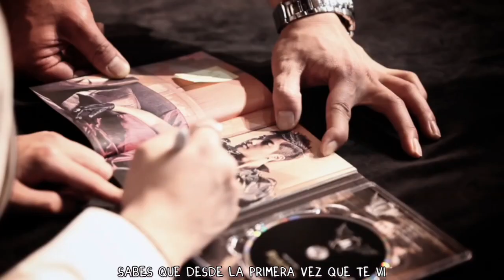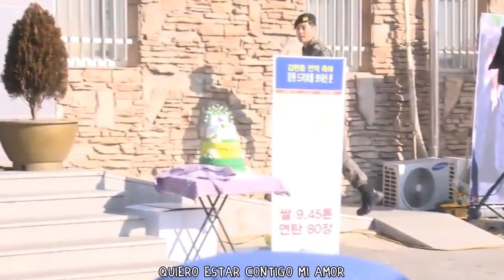KIM HYUN JOONG | Until Forever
* Hecho por fan para fans :)
* La canción es del grupo SS501 donde nuestro Hyun Joong es líder 💚